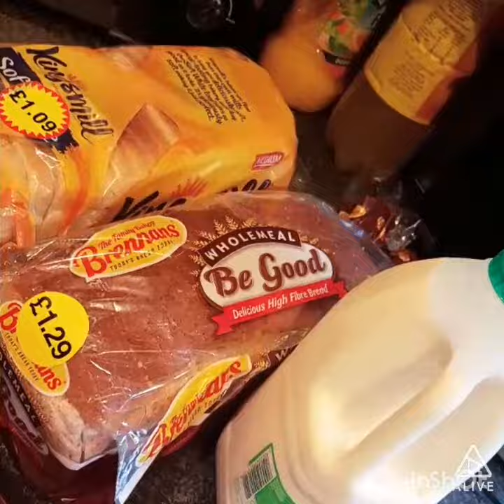Loving the snow